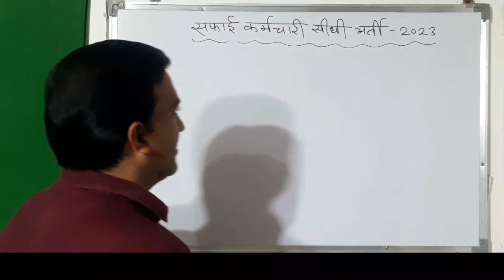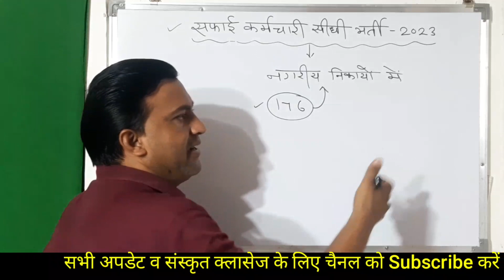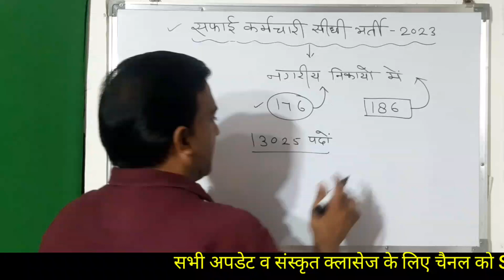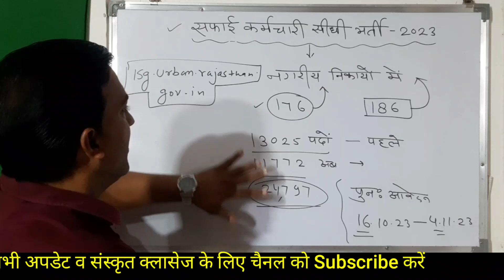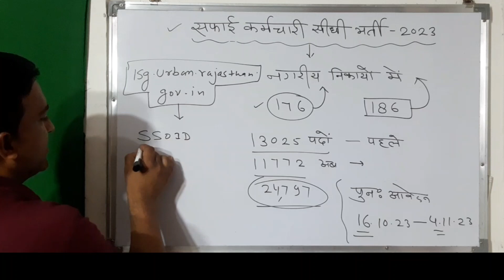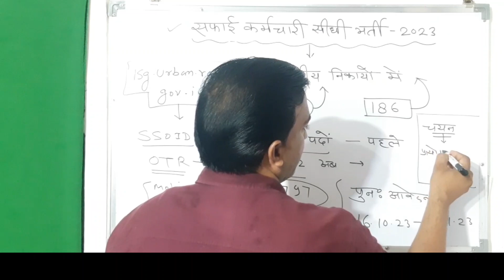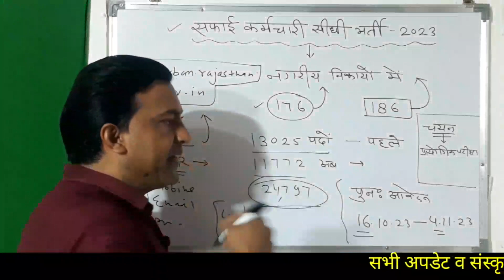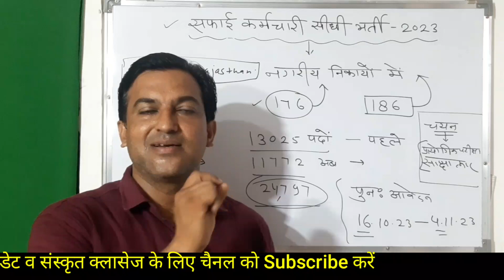सफाई कर्मचारी सीधी भर्ती-2023|safai karmchari seedhi bharti-2023| सफाई कर्मचारी भर्ती A to Z जानकारी